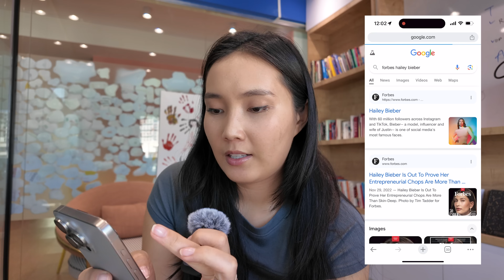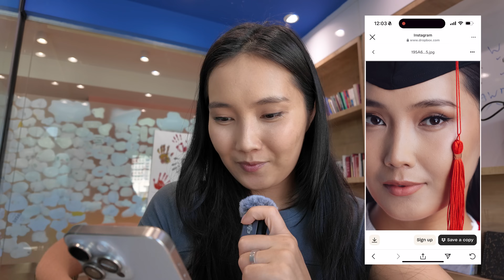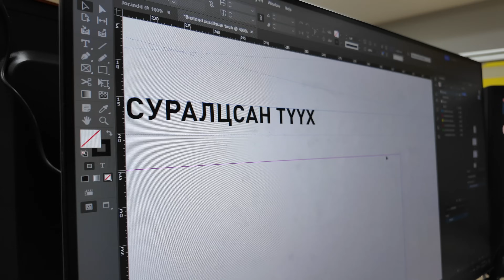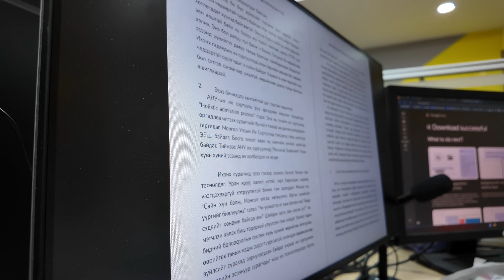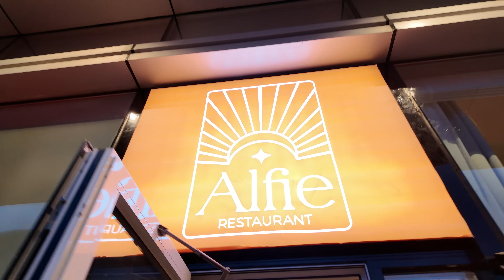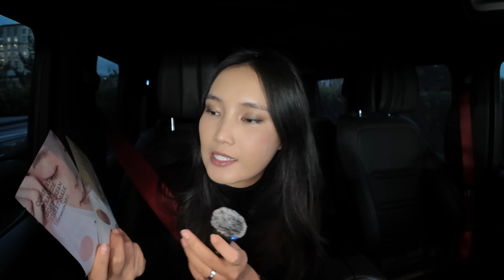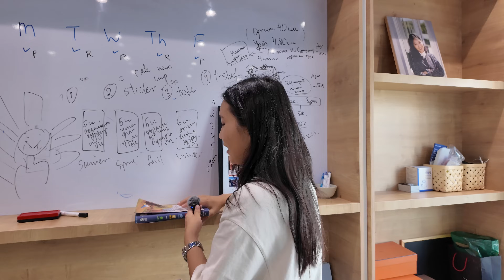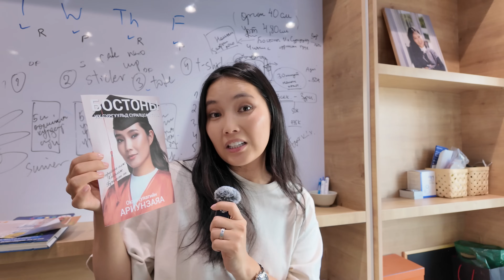Чалчаа влог: номын cover shoot + зуны сүүлчийн өдрүүд + шинэ ресторан туршив